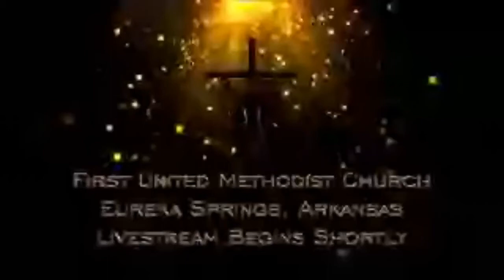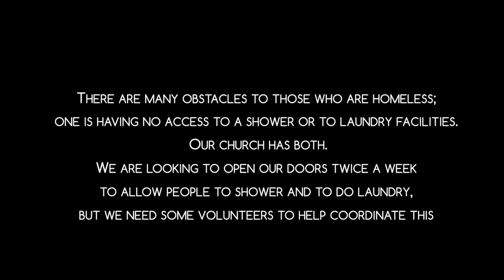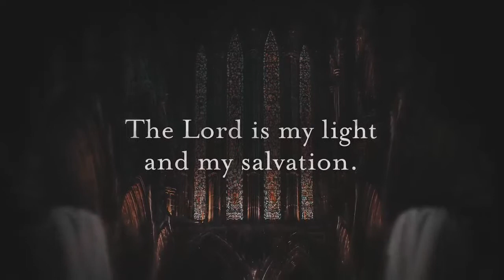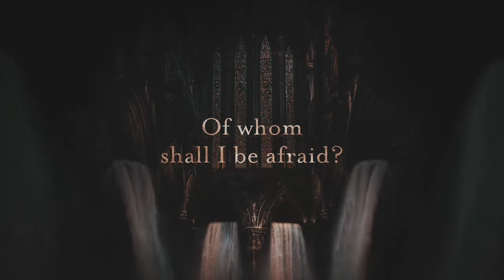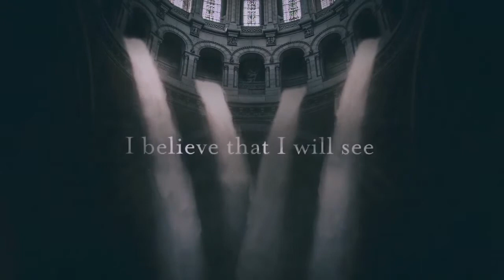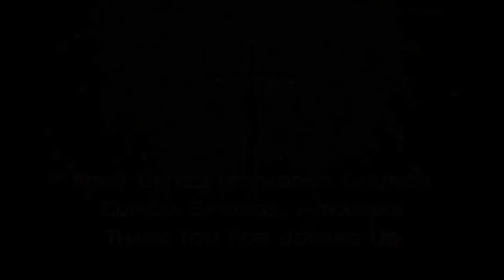Encountering Christ What Makes a Christian, a Christian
It starts out as a question, "What must I do to have Eternal Life?", and Jesus answers with a story. The question has taken many forms thru the years, but it is always the same one: "How do I get saved?" "How do I go to Heaven?" "What is a Christian?" or simply, "Have I accepted Jesus into my heart." It is one of the few places in the Synoptic Gospels (Matthew, Mark, and Luke) where the topic is discussed. Thru the centuries theologians have answered the question, but their answers have nothing to do with what Jesus actually taught. So this week we delve into the questions of salvation and identity and peel back the layers to discover what Jesus actually taught, and it will probably surprise you.